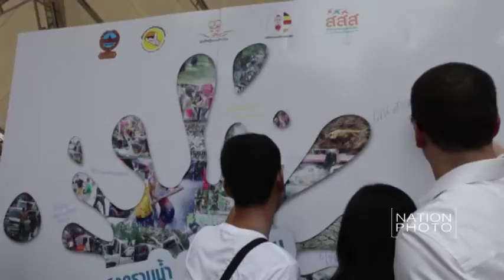กิจกรรมแสดงพลังการเล่นน้ำสงกรานต์อย่างปลอดภัย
เครือข่ายองค์กรงดเหล้า จัดกิจกรรมแสดงพลังการเล่นน้ำสงกรานต์อย่างปลอดภัย มีกลุ่มนักเรียนนักศึกษา เดินรณรงค์แจกสื่อประชาสัมพันธ์และถือป้าย เดินตามจุดต่างๆ บริเวณป้ายรถเมล์อนุสาวรีย์ชัยฯ เมื่อวันที่ 8 เมษายน 2559

ภาพ จุลดิศ อ่อนละมุน (Julladit Onlamoon)